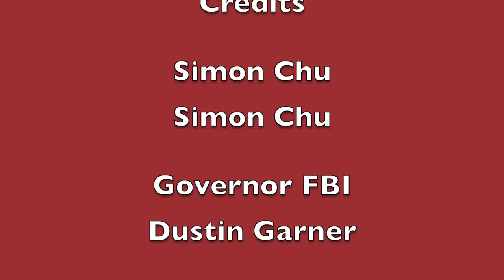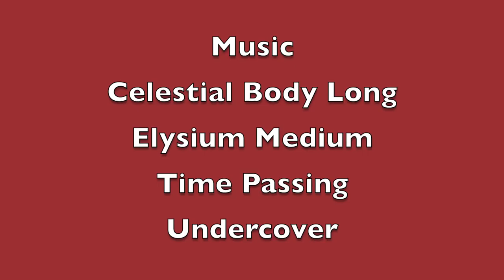Simontive 6 Episode 17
Simon deals with a dream state, but will he survive? Find out in this episode.